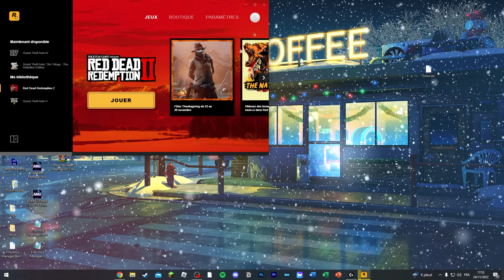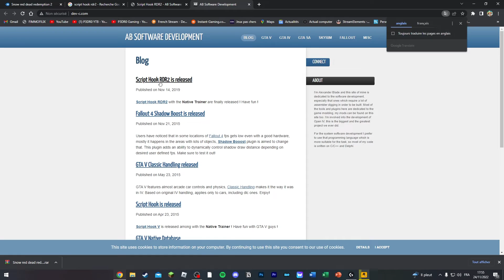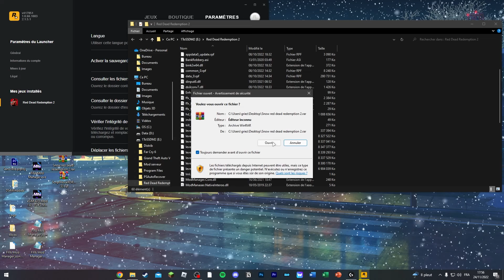[TUTO] METTRE DE LA NEIGE SUR TOUTE LA MAP SUR RED DEAD REDEMPTION 2 PC (2022)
⏳ ➜ Mon Instagram : ...

🔥 ➜ Mon Application: ...